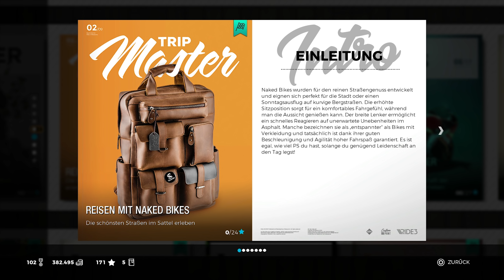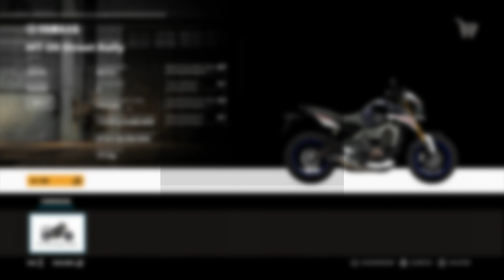UNSER ERSTE YAMAHA MIT GEILEN RENNEN! | RIDE 3 #035[GERMAN] PS4 GAMEPLAY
►►►RIDE 3 bietet ein vollständig überarbeitetes Spielerlebnis: Während man der Identität der Serie treu bleibt, bringt dieser Titel einige neue Features und Elemente mit sich, die Sie Adrenalin wie ein echter Fahrer spüren lassen.

►►►RIDE 3 ist die ultimative Motorrad-Enzyklopädie, ein realistischer, adrenalinhaltiger Titel mit über 230 Motorrädern, der sich allen Racing-Fans widmet.

►►►Alle Geschmäcker und Bedürfnisse werden durch die verschiedenen Strecken-Kategorien abgedeckt: Beispielsweise GPs und Supermoto-Strecken, für diejenigen, die sich wie professionelle Fahrer fühlen wollen. Wer auf den kultigsten Plätzen der Welt fahren will, kann die Land- und Stadt-Circuits ausprobieren oder sich in Straßenrennen auf Straßen-Kursen messen. Wer es liebt, richtig Gas zu geben, kommt im Beschleunigungsrennen auf seine Kosten.

►►►Entdecken Sie die neue, auf Kapiteln basierende Karriere und erleben Sie die Geschichte spezifischer Motorrad-Kategorien, Hersteller oder ikonischer Strecken mit maximaler Entscheidungsfreiheit.